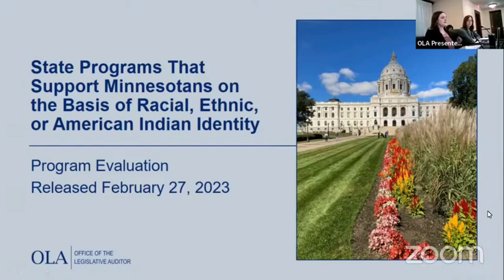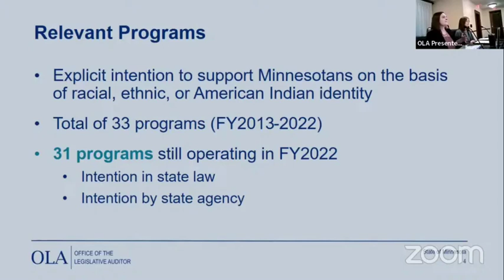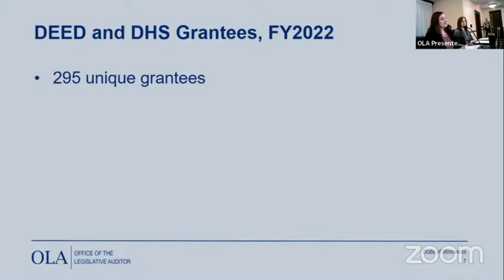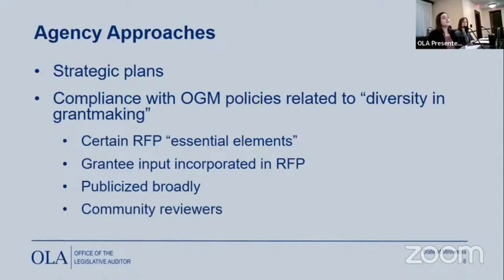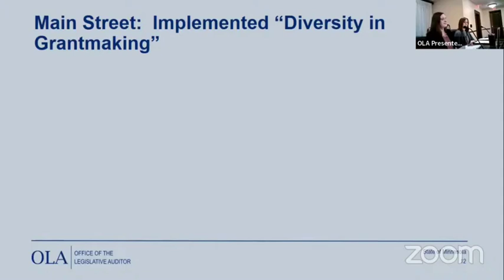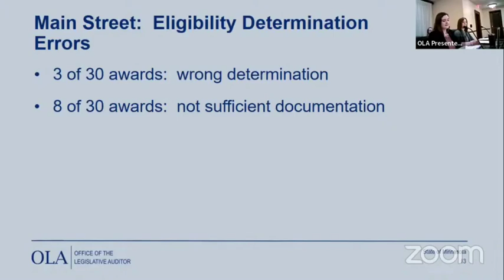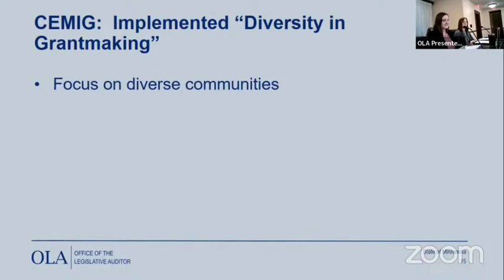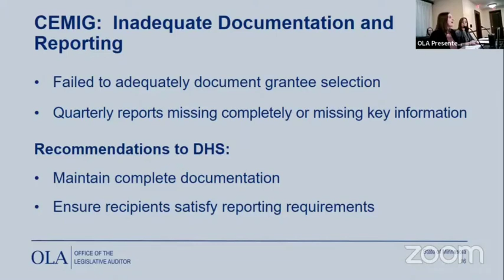02-27-2023 Legislative Audit Commission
Presentation of the evaluation report, State Programs That Support Minnesotans on the Basis of Racial, Ethnic, or American Indian Identity.